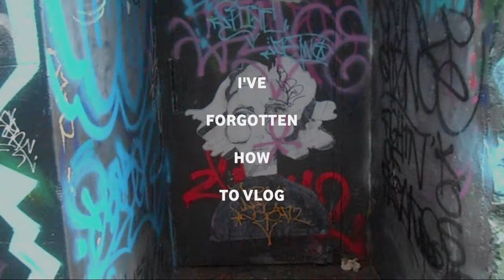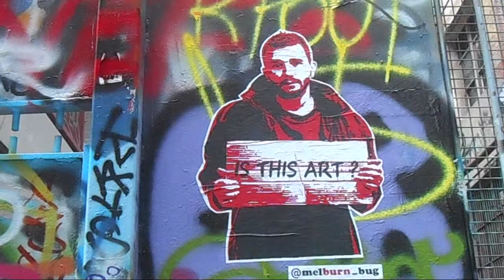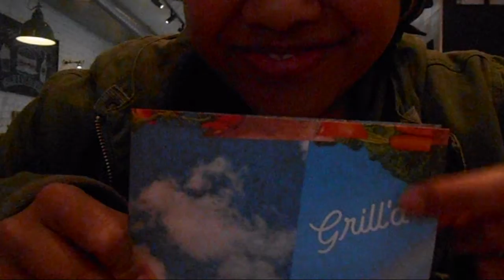my 25th birthday and post-chemo life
Last week was my birthday, my first birthday post-chemo. To celebrate I spent the day by myself reflecting on the crazy year and a half I've had with my health. I know that sounds sad and lonely, me being by myself on my birthday - probably is hahaha - but I needed it.  I just wanted to spend the day thinking about how far I've come since then. It's quite surreal when I think about this time last year – I was preparing for my first round of treatment and had no idea what would follow. Well, that's my birthday vlog. Hope I don't bore you, lol :P

SHOUT OUT TO CURTIS MAYFIELD!!!

MUSIC
crunch berry by Uncle Milk

Changes were made to the music.